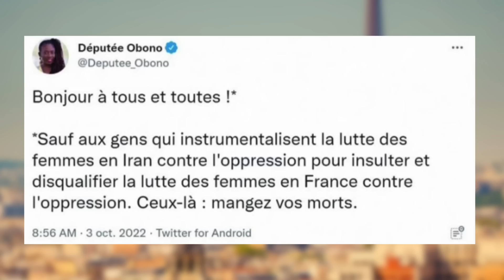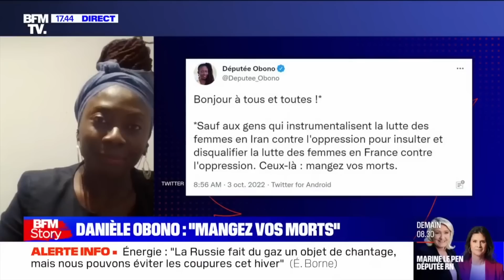OBONO - Mangez vos m0rts et niq*e LA FRANCE !